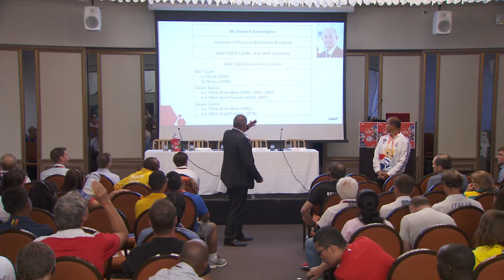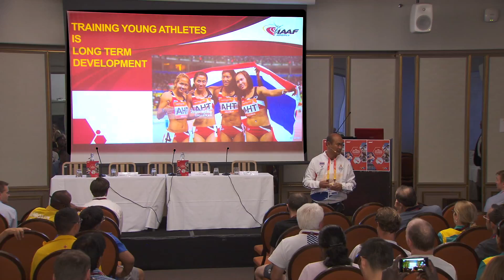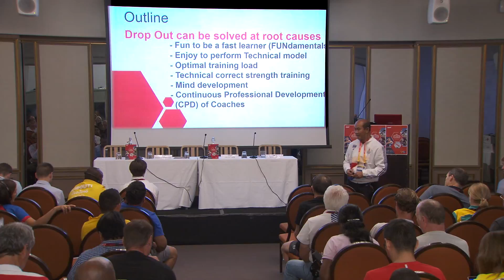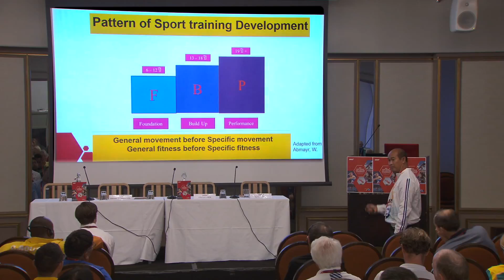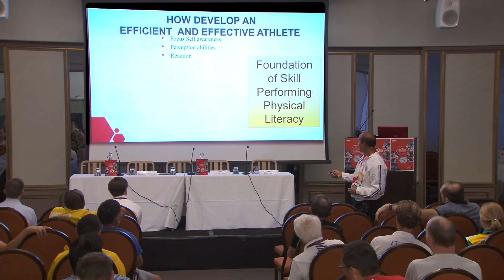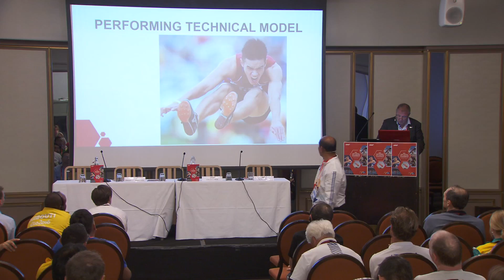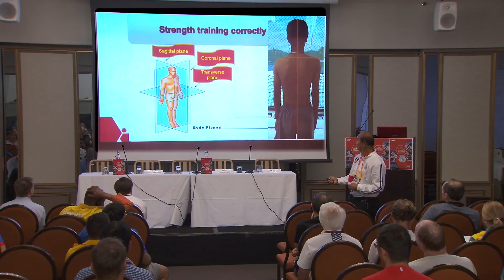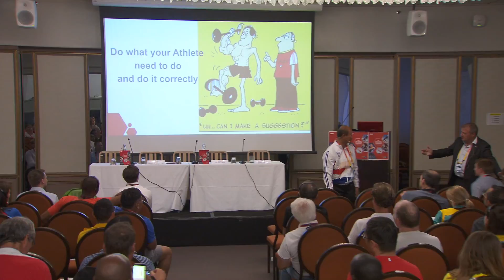3rd IAAF U20 Coaches conference - Age/Development Related Training of U20 Athletes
Best Practise To Ensure a Long Time Career For U20 Athletes. (Q&A)
Ekkawit Sawangphol (THA)